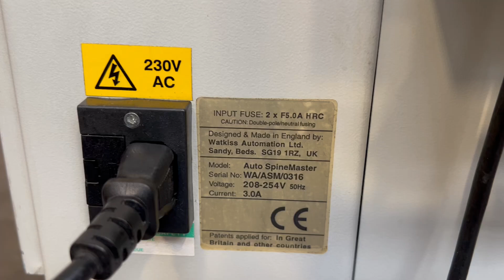2010 Watkiss SpineMaster Book SquareBack Making Machine for sale Gab Supplies Ltd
Watkiss SpineMaster - book squareback making machine - Gab Supplies Ltd